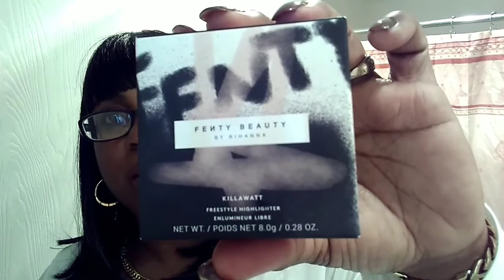Out hanging with my husband doing a little Christmas shopping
I am so sorry you guys you did not get a chance to see all the video but the phone keeps shutting off so I will do better everybody have a blessed day and thank you for my new subscribers thank God bless.